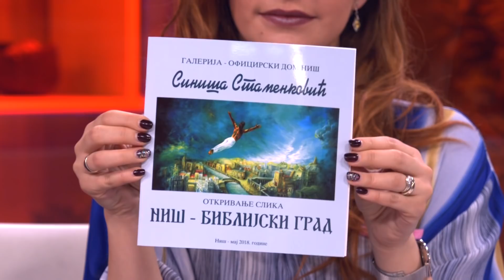Haradinaj najavljuje koaliciju protiv Srbije / Kosovo - zlocin u kontinuitetu - DJS - (20.03.2019)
Gosti: Miroslav Šolović - Nekadašnji vođa Srba sa Kosova
Rajko Đurđević - Pisac i novinar
Siniša Stamenković - Nekadašnji predsednik opštine Gadžin Han